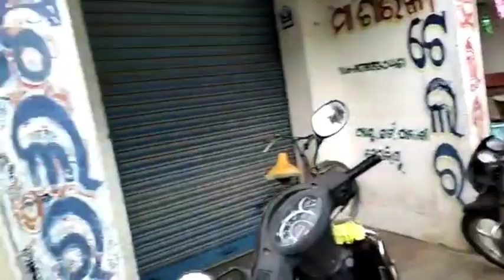ଆଜି ପ୍ରଥମ ଥର ପାଇଁ ଆପଣମାନଙ୍କୁ ଦେଖାଇବି ଆମ ଘର ଓ ଆମ ଦୋକାନ ||ଆମର କି ଦୋକାନ ଅଛି??ଆସନ୍ତୁ ଦେଖିବା